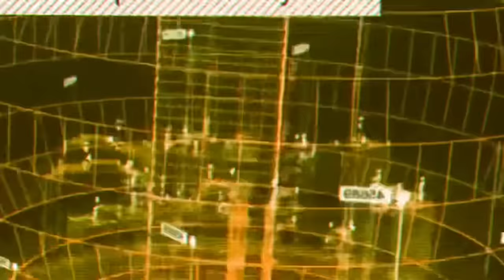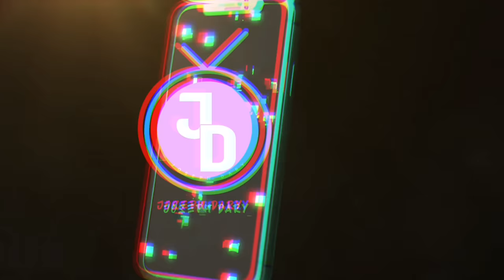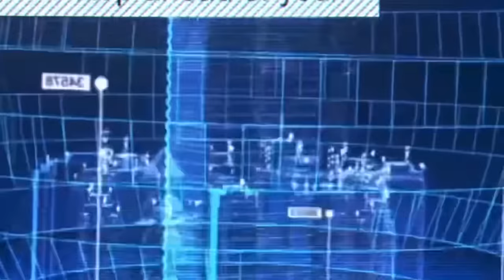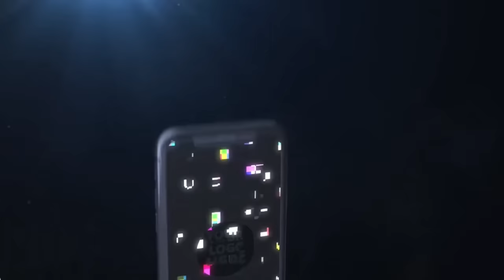Making couples switching phones for 60sec 🥳 SEASON 2 ( 🇿🇦SA EDITION )|EPISODE 29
EXQUISITE SNEAKERS
Cut the Cues &
Get it the Easy Way
Business WhatsApp
free delivery around Johannesburg
courier via PEP Stores